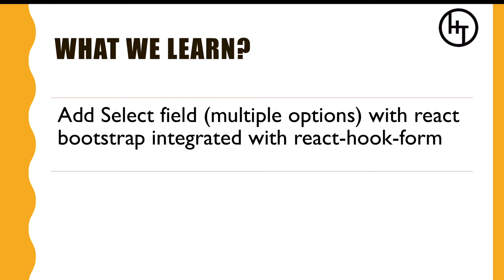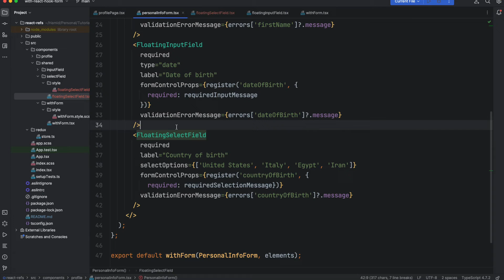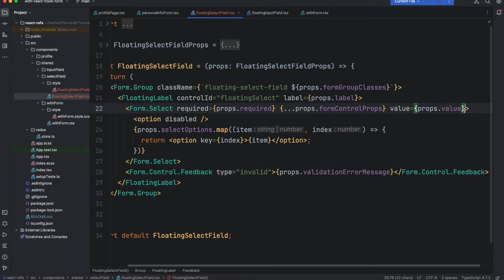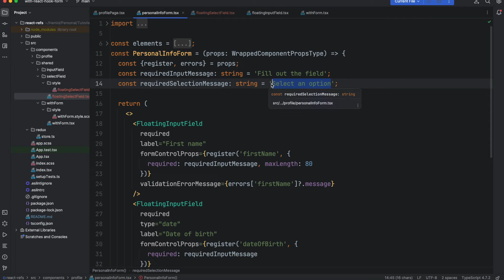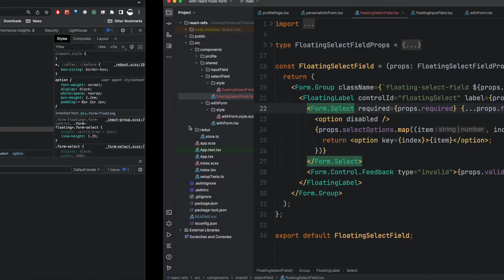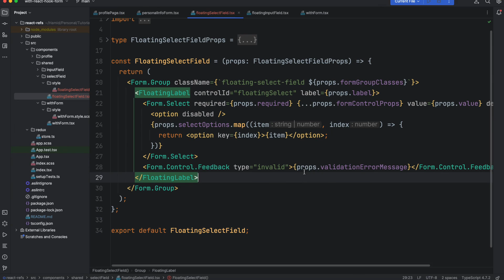Part 3 - react-hook-form - react-bootstrap -select input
00:00 Intro
00: 19 Demo
01:06 How to add Select element